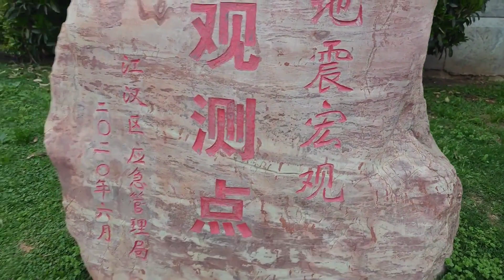武汉今天晴空万里，长江水位下降！江面有条“蟒蛇”穿梭着